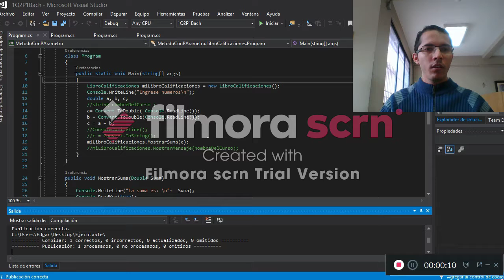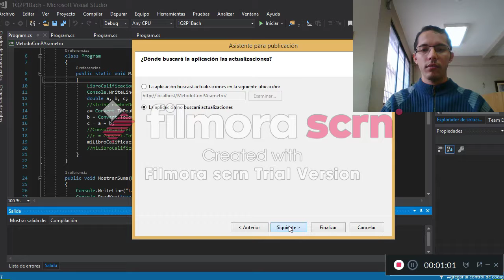Ejecutable en C#